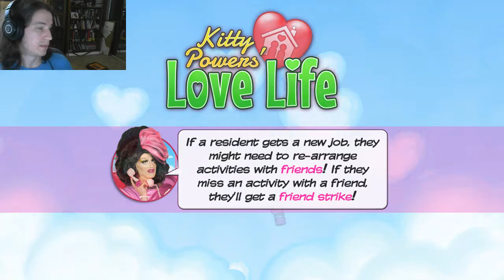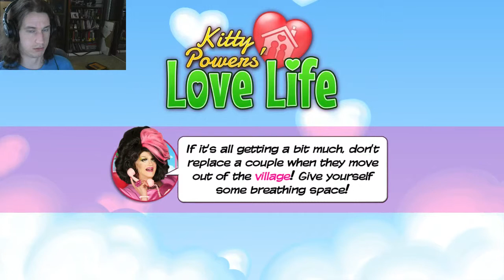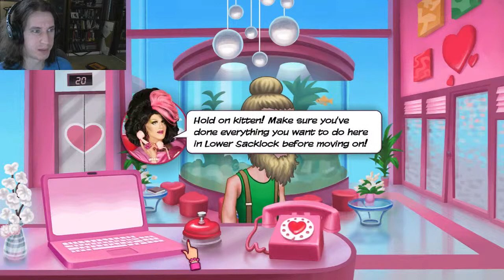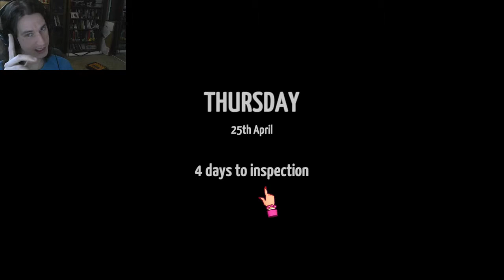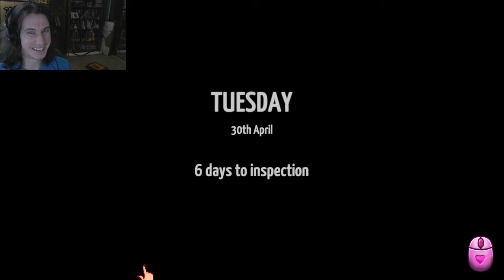Kitty Powers' Love Life - Supposed Finale (Episode 164)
We'll see if this is, in fact, the end of our journey...